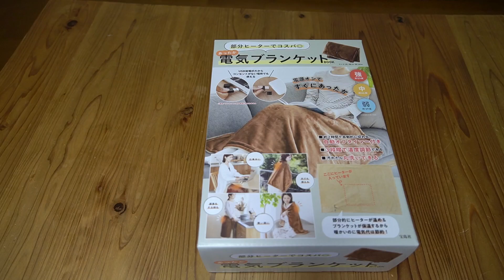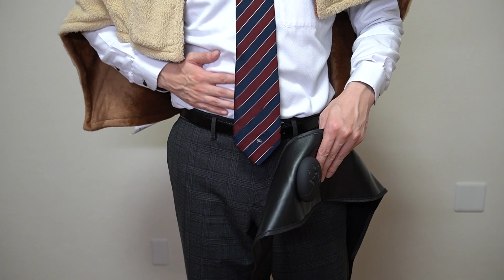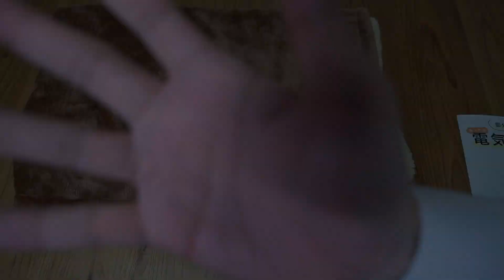【雑誌付録】ムック本 部分ヒーターでコスパ◎ あったか電気ブランケットBOOK 開封レビュー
↓年末大感謝セール↓　12/12〜1/4

部分ヒーターでコスパ◎ あったか電気ブランケットBOOK　￥4048
サイズ（約）：縦70×横100cm
USBケーブルの長さ100cm